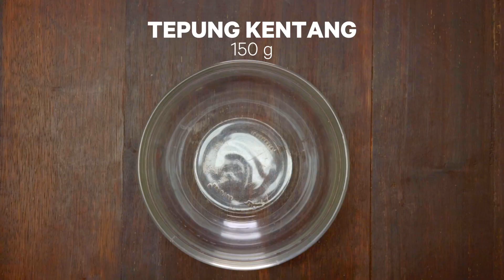Burger Ayam Tanpa Bun | Tastemade Indonesia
Ubah Ayam Katsu-mu menjadi luar biasa dengan menjadikannya Burger! Buat Ayam Katsunya sebagai pengganti bun! Dengan Keju mozzarella, Burger Ayam-mu kini terlihat sangat menggiurkan!

BAHAN
200 g paha ayam fillet
2-3 sdm Saus BBQ
Keju Mozzarella
1 lembar smoked beef, masak dengan sedikit minyak hingga matang
50 g alfalfa

Bahan Rendaman Ayam:
3 sdt lada hitam
1 sdm garam
40 g bubuk paprika
40 g oregano
300 ml susu + 2 sdm cuka

Bahan lapisan:
150 g Tepung Kentang
50 g Tepung Terigu
1 sdt garam
1 sdm oregano
4 sdt bubuk bawang putih
1 sdm lada hitam
1 sdm bubuk paprika

Bahan Salad:
1 buah wortel, iris tipis
⅕ kol, iris tipis
¼ kol merah, iris tipis
1 sdm parsley, cincang kasar
2-3 air perasan lemon
1 sdm cuka apel
1 sdm minyak zaitun
1 sdt garam
1 sdt lada

INSTRUKSI
1. Masukkan ayam di dalam bowl balur dengan garam, lada hitam, bubuk paprika, oregano dan susu + cuka. Diamkan selama 2 menit.

2. Pada wadah lain, campur rata tepung kentang, tepung terigu, garam, oregano, bubuk paprika, bubuk bawang putih dan lada hitam.

3. Baluri ayam dengan campuran tepung tadi hingga rata, masukkan ke dalam campuran rendaman ayam lalu baluri kembali ke dalam campuran tepung. Goreng hingga kecokelatan. Angkat dan tiriskan.

4. Campur semua bahan salad hingga rata, sisihkan.

5. Oles Ayam Katsu yang sudah di goreng dengan saus BBQ.

6. Tambahkan tumisan smoked beef dan keju mozarella, panaskan kedalam oven hingga keju meleleh.

7. Tambahkan dengan campuran salad dan alfalfa, tutup kembali dengan ayam katsu lagi lalu sajikan.